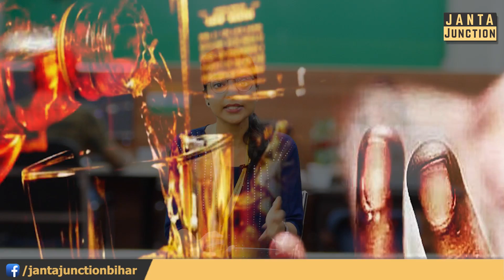Bihar में शराबबंदी के बीच ,के Vaishali में दारू पार्टी के बाद दो लोगों की मौत !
शराब को  और नशीली बनाने के चक्कर मे बन रहे ज़हरीली शराब।
कच्ची शराब में यूरिया और ऑक्सिटोसिन जैसे केमिल पदार्थ मिलाने की वजह से मिथाइल एल्कोल्हल बन जाता है जिसकी वजह से मिथाइल अल्कोहल बन जाता है जो मौत का कारण बनती है।